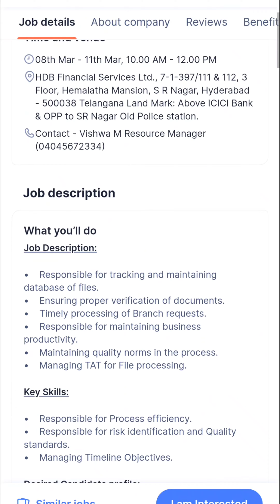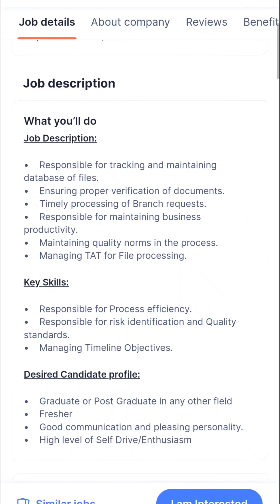ఒక ఇంటర్వ్యూ ద్వారా బ్యాంకులో ఉద్యోగం 💥|| Hydarabad Bank Jobs Telugu 2022 Recruitment In Hyderabad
➡️ Telegram Gruop Link Join Now🔥

➡️ WhatsApp Gruop Link Join Now 🔥